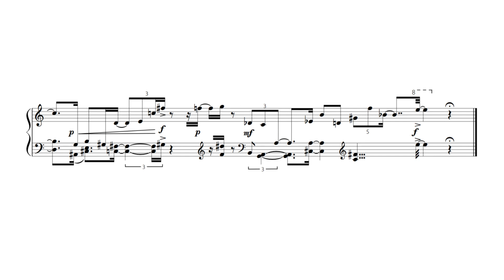brennen rigley - missing signs' at the junction larned griswold (score video)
"missing signs' at the junction larned griswold" is a piece i wrote in the early winter of 2024.

pianist: a computer